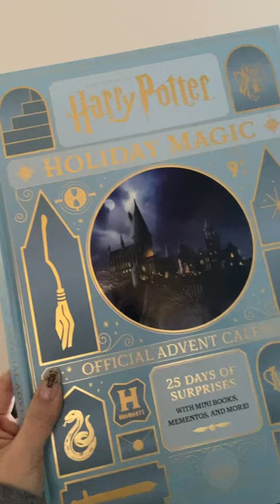Day 18 - BoulderColors Harry Potter watercolor advent calendar